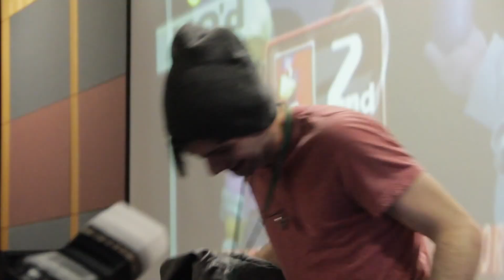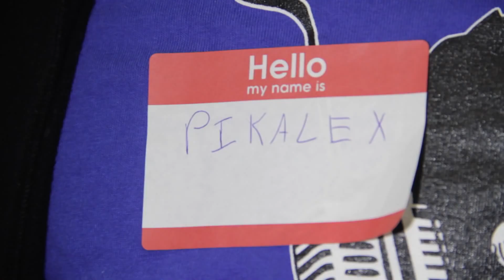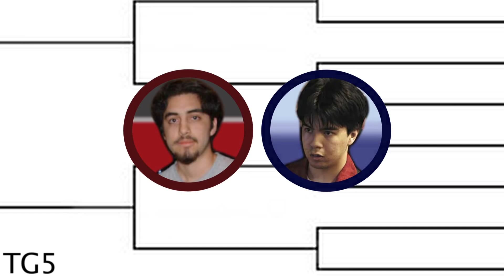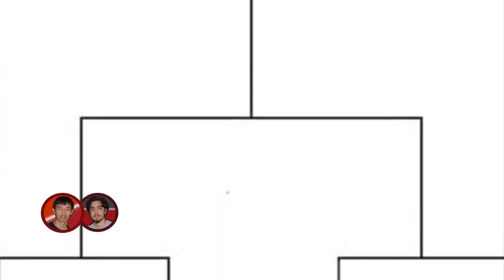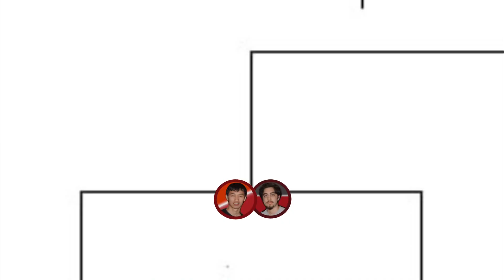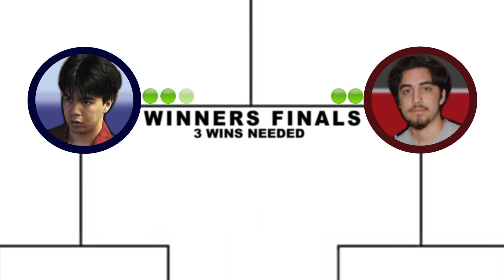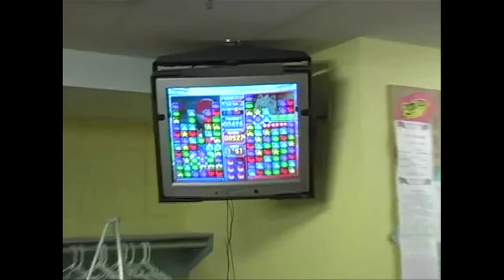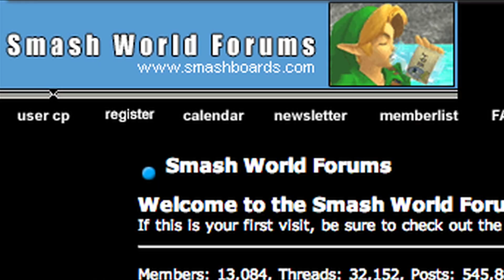The Smash Brothers :: Episode 2 - No Johns (A Super Smash Bros. Melee Documentary)